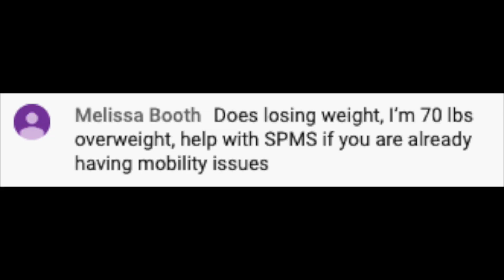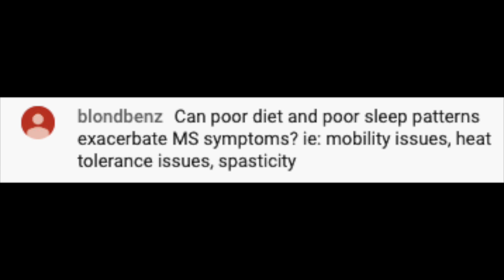Answer Viewers Questions: Behaviors that Impact Multiple Sclerosis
In this video I discuss behaviors that can impact MS, some positively and some not-so-positively. To learn more, start watching this video right now!